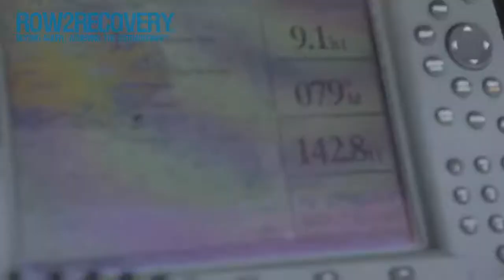R2R ARRIVAL IN ANTIGUA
Final approach, crossing the line, coming alongside and welcome ashore by friends and loved ones.